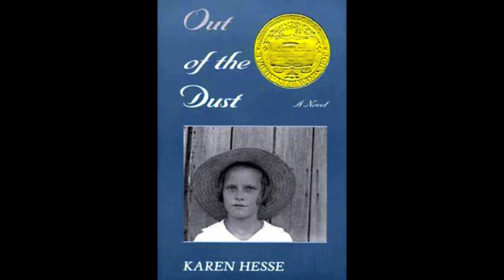Karen Hesse and Jill Totten Interview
This is a video made for an Elementary Methods in Social Studies class at Catawba College based on the time period and book Out of the Dust by Karen Hesse.

Images shown are not mine, nor do I take credit. Images were taken from Google images and are given credit.